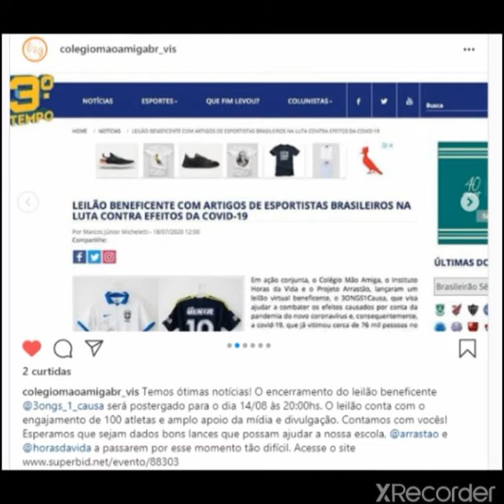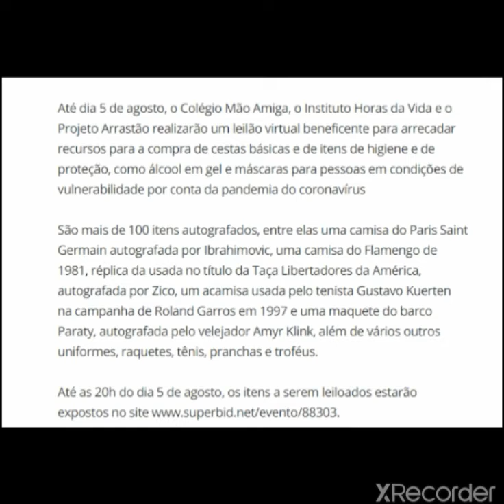LEILÃO BENEFICENTE COM 100 JOGADORES DOANDO CAMISETAS DE TIME AUTOGRAFADAS E TAÇAS! NMF